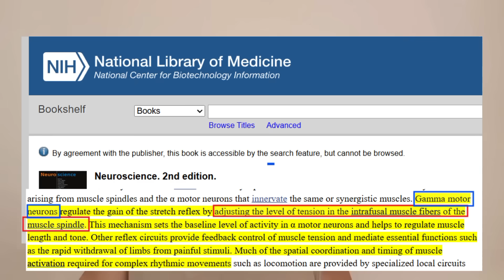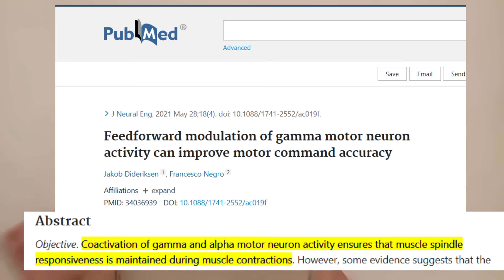Fast-Twitch Lies - You Skipped The Real Secret To Moving Young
Most people think training fast-twitch fibers is the holy grail of youth and speed. But guess what? That’s only half the story.

In this video, I reveal why powerlifters can squat 800 pounds but still move like tanks, and why activating fast-twitch fibers alone won’t stop you from moving like an old man by 50, 60, or 70.

I’m demonstrating 5 kettlebell exercises that train true alpha-gamma coactivation — a missing link no influencer, coach, or biohacker talks about. These movements activate both the Type 2X extrafusal fibers and the gamma motor neurons that control your muscle spindles — the hidden calibrators of balance, reflex, and fluidity.

No fancy gear. No fluff. Just chaos, plyometrics, proprioception, and truth. This is Plyoception — and it’s what keeps me moving with agility and power.

00:00 - Intro
00:35 - Power Does Not Equal Youthful Movement
01:09 - Fast-Twitch Fibers Mean Nothing
02:44 - Power Without Control Means Nothing
03:18 - Plyoception
03:31 - Breakdown of Gamma Motor Neurons
04:25 - Co-activation of Alpha And Gamma Motor Neurons
06:02 - Exercise 1
06:23 - Exercise 2
06:38 - Exercise 3
07:11 - Exercise 4
07:33 - Exercise 5

The content presented in this video is for educational and informational purposes only and is based on the personal experience, opinions, and research of the creator. It is not intended as medical advice, diagnosis, or treatment. Always consult with a qualified healthcare or fitness professional before beginning any exercise program, especially if you have any preexisting conditions or concerns.

The exercises demonstrated are advanced and performed by a trained individual with decades of experience. Attempting these movements without proper preparation or supervision may result in injury.

Use of the information provided is at your own risk. The creator assumes no responsibility or liability for any injury, loss, or damage incurred as a result of the use or misuse of the content presented.

- Feedforward modulation of gamma motor neuron activity can improve motor command accuracy

- Motor neurons and the generation of spinal motor neuron diversity